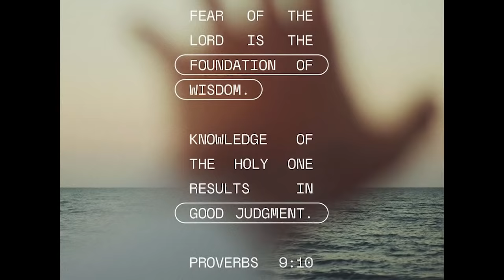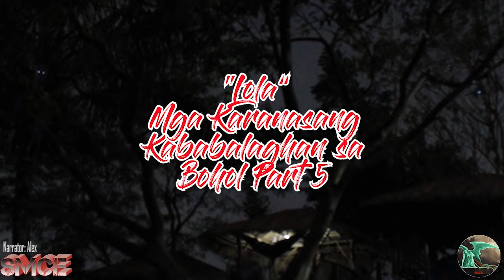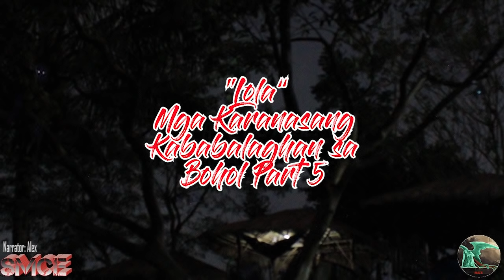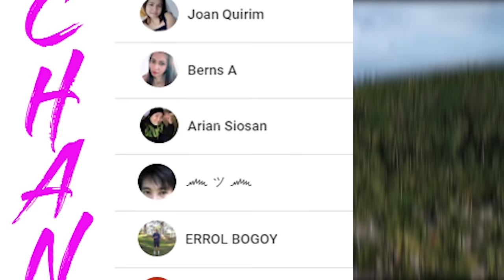Lola Mga Karanasang Kababalaghan sa Bohol Part 5(A True Aswang/Horror Story No.130)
Title of the Story: Aswang Mga Karanasang Kababalaghan/Aswang sa Bohol
Story from: Charles of Bohol
Narrator: Alex of Southern Mindanao Creepy Experiences
Recommendations: Use a gaming headset for better sound effects.

Sana po ay hindi kayo magsawang tumangkilik sa ating mga totoong kwentong ibabahagi dito sa channel natin.
Pagpasensyahan nyo nalang po kung hindi nyo nagugustuhan ang aking boses o ang pagkakalathala ng mga kwento at akin na lang pong pagbubutihing maigi sa susunod. bukas po kami sa inyong suhestyon at reaksyon ngunit sana ugaliin may respeto sa bawat isa.

Kung kayo ay may mga totoong karanasan tungkol sa kababalaghan at Aswang, maari po ninyong ipadala dito sa adress: